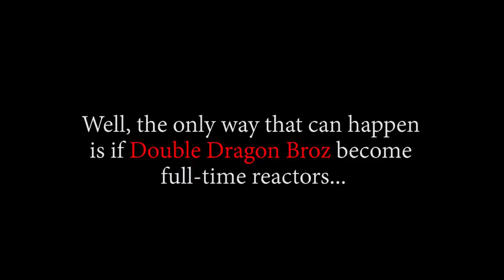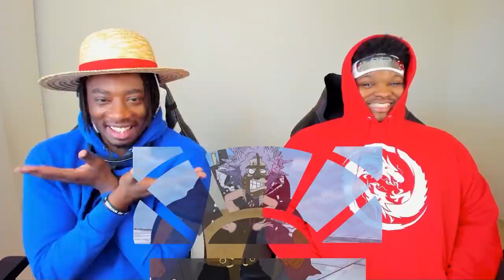LU-LU-LALA-LUUU!! OP - Episode 300, 301, 302 | Reaction